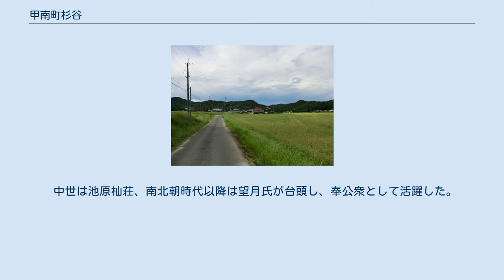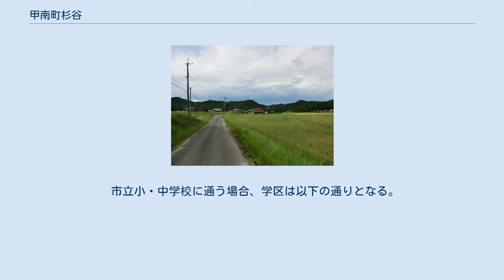甲南町杉谷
甲賀市の町・字
日本 」 滋賀県 」 甲賀市 」 甲南町杉谷 杉谷新田 岩尾の一本杉 甲南町杉谷（こうなんちょうすぎたに）は、滋賀県甲賀市にある地名。
 甲賀市甲南町の西部に位置し、東は甲南町新治・甲南町磯尾、南は三重県伊賀市槇山、西は信楽町牧、北は甲南町市原・甲南町塩野に接する。
杉谷川が北に流れ、杣川と合流する。
南北に滋賀県道132号甲南阿山線が通じるほか、北東端を滋賀県道4号草津伊賀線が通じる。
その他、滋賀県道49号甲南阿山伊賀線、滋賀県道337号柑子塩野線が通り、新名神高速道路の甲南パーキングエリアが設置されている。
 古墳時代後期には横穴式石室を持つ杉谷古墳が築かれる。
奈良時代に甲賀杣の中心地域であったと推測され、甲賀山作所、正福寺の前身寺院が存在した可能性がある。
 中世は池原杣荘、南北朝時代以降は望月氏が台頭し、奉公衆として活躍した。
1470年（文明2年）には望月弥次郎が「甲賀郡杣荘内竜法師並野田深川」を守護の六角高頼からあてがわれ、甲南町域の西部を支配した。
同氏は六角義賢・六角義治父子との関係を強め、1570年（元亀元年）の野洲合戦で六角氏が敗北するまで、六角氏の拠点となったと考えられている。
甲賀郡志では、織田信長を千種街道で鉄砲で狙撃した杉谷善住坊を当地の望月氏の出身と記している。
1585年の甲賀ゆれと水口岡山城築城によりその支配下に入ったと考えられるが、1592年の時点では1337石余りが豊臣氏の蔵入地（直轄地）となっている。
1600年から幕府領となった。
 杉谷新田は享保年間に字小野を杣中村の人々が開拓し移住した。
1873年に杉谷村と合併。
 2019年（令和元年）9月30日現在の世帯数と人口は以下の通りである。